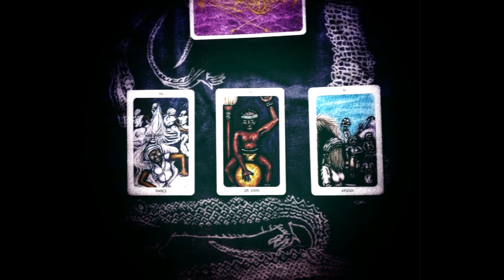New Orleans Voodoo Tarot - Week 43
Every two weeks I do a New Orleans Voodoo Tarot Spread for an insight into my creative path.
With every reading, I add something to the blues soundtrack that goes along with it.
I added a bass guitar to this one. It's starting to sound mistimed and a bit messy and may do some editing
next time around.

What the reading revealed:

Ambition:
Transcendence of a situation through ecstatic physical action. Triumph, victory, constructive
or destructive adherence to set forms of action.

Community:
Craft; consummate skill in the matter at hand; occult powers or wisdom; ability to see
root causes clearly; identification of the individual Will with a greater or more inclusive Will.

Opportunity:
Love, beauty, pleasure and success. Protection for women's affairs and the just in general.
Concern for purity of devotion.

Credits
Hardware used:
New Orleans Voodoo Tarot
Asus Laptop
Focusrite Scarlett Solo
Shorty Bass Guitar

Software used:
Cakewalk by BandLab
Overloud TH-U